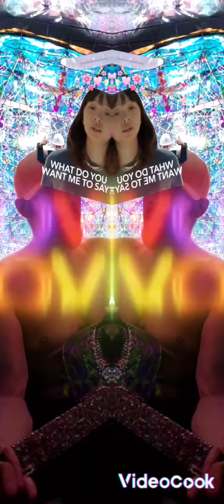TRINITYS NOTICE #20 #654 MOM POPS N SON OF ALL CREATION LONESOME WHIPPOR WILL, HANK WILLIAMS SR